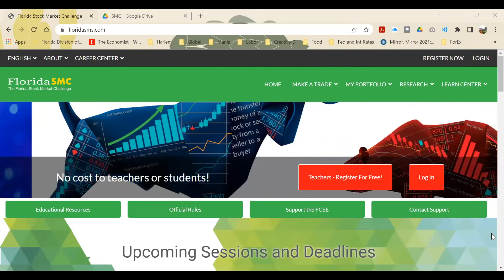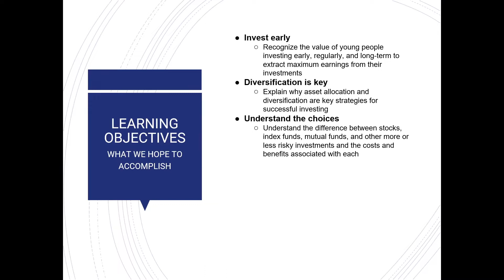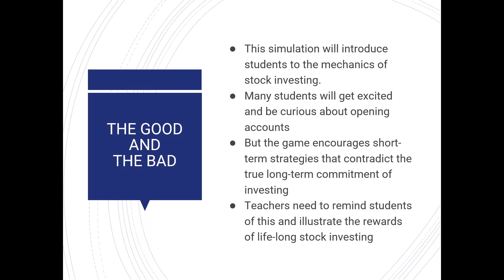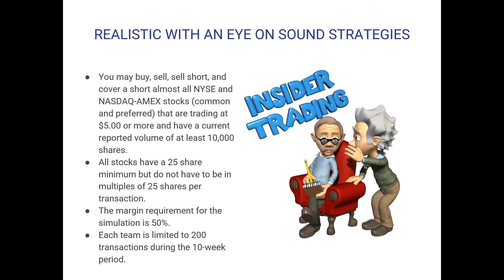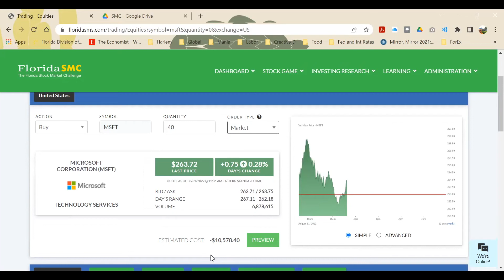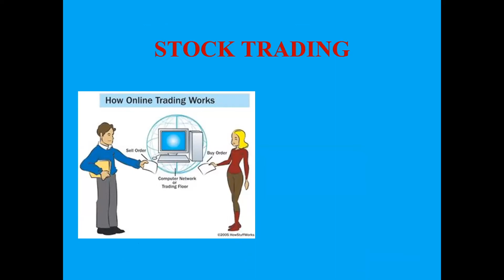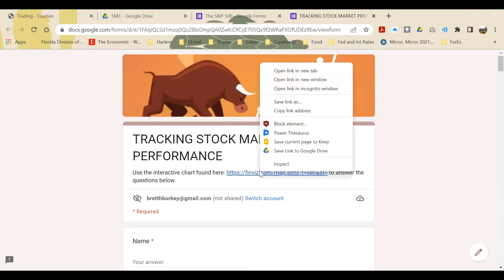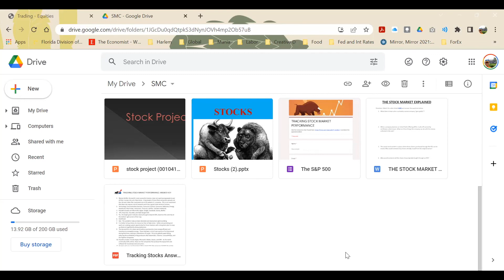Stock Market Challenge - Tutorial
The Florida Stock Market Challenge is an exciting way to engage elementary, middle, or high school students while presenting lessons across the curriculum…economics, social studies, math, reading comprehension, CTE and personal finance. Established more than 25 years ago, the Florida Stock Market Challenge gives K-12 students the opportunity to participate in an online investment simulation and manage a hypothetical $100,000 investment portfolio.

Teams throughout the state compete against students at their same grade level for the best portfolio performance over a 10-week period and are awarded prizes at the end of both the Fall and Spring semesters.